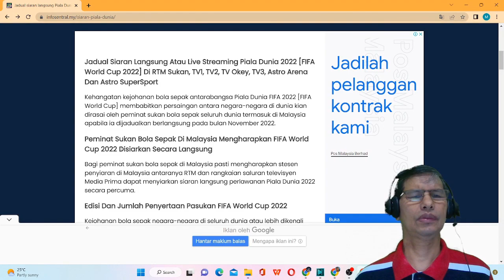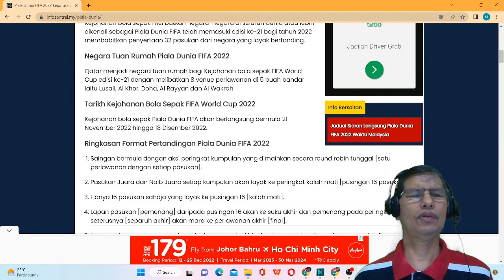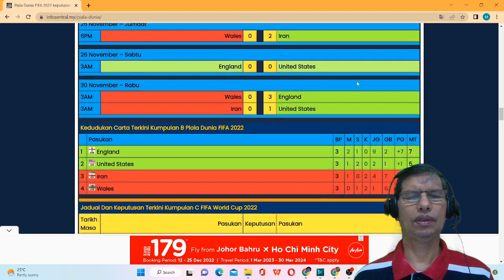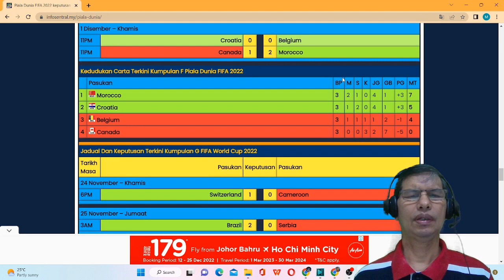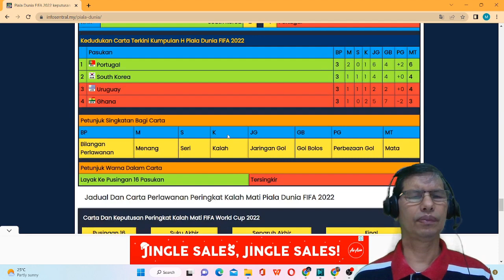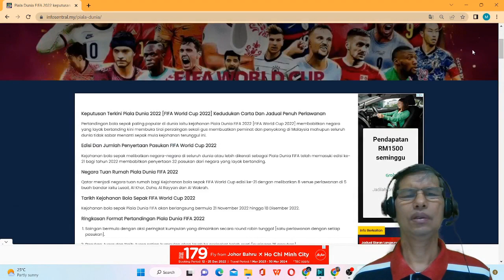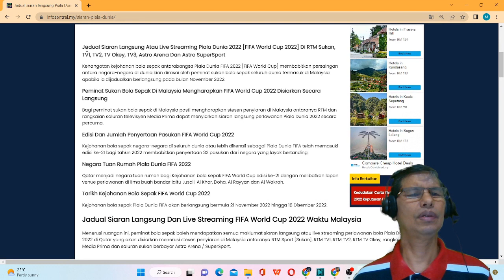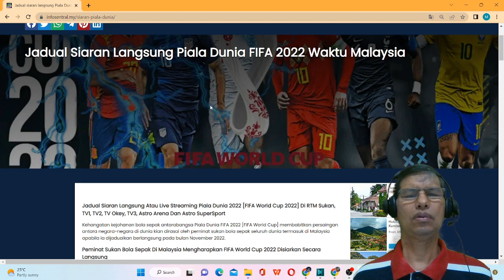HIGHLIGHTS FIFA WC QATAR 2022 BY MIKE POJAN